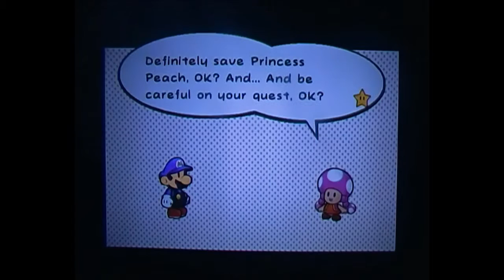paper mario the thousand year door chapter 7 episode 1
we have to go to the moon but we have other things to do